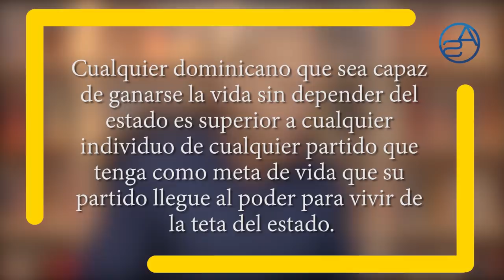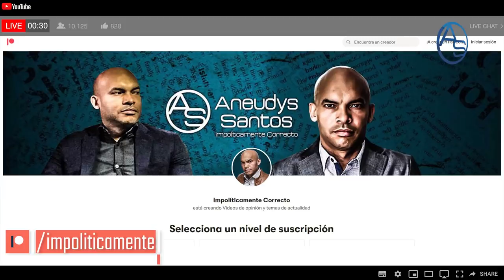Se Vira El Juego! Danilistas Acorralan a Abinader! ¿Qué Se Busca con Nuevo Horario Del Toque?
El Nuevo Toque no tan de Queda trae consigo una gran interrogante en torno a su horario los fines de semanas, si nos fijamos el mismo simplemente no tiene sentido pero al tratar de responder esta aporía descubrimos la verdadera intención del Gobierno Dominicano y las autoridades con estas medidas más estrictas!

El Gobierno Dominicano: Luis Abinader y su esposa La Primera Dama Raquel Arbaje están tan metido de llenos en este tema que ya hasta han salido sus divergencias!